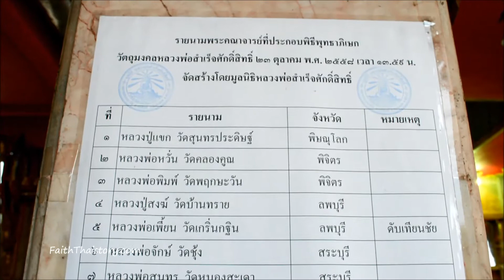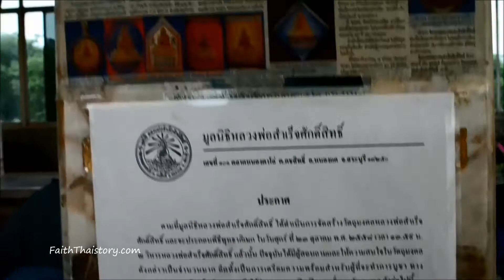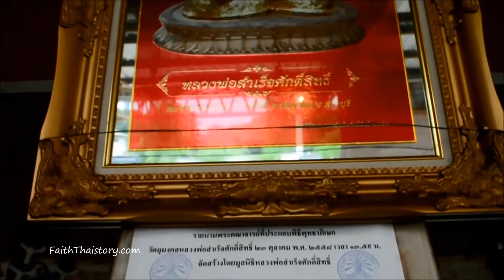เปิดจองพระเครื่องวัตถุมงคลหลวงพ่อสำเร็จศักดิ์สิทธิ์ สระบุรี ปี พ ศ 2558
เปิดจองพระเครื่องวัตถุมงคลหลวงพ่อสำเร็จศักดิ์สิทธิ์ ประจำปี พ ศ 2558 ... มีพีธีพุทธาภิเษกใหญ่ ในวันที่ 23 ตุลาคม 2558 เวลา 13.59 น. เปิดจองวันอาทิตย์ที่ 19 กรกฎาคม 2558 ถึง วันที่ 20 กันยายน 2558